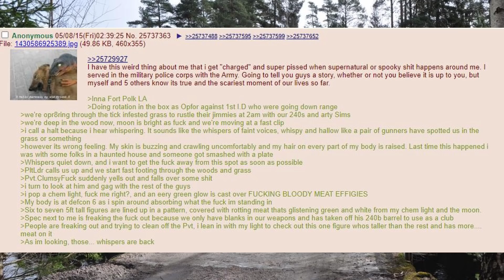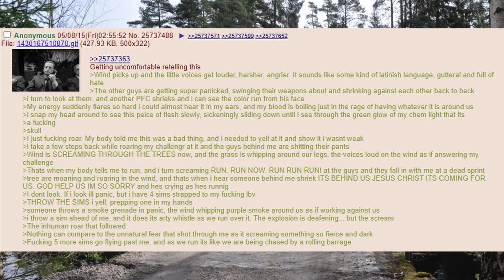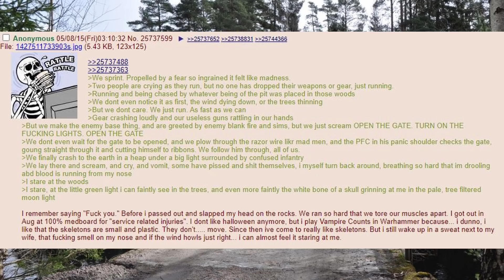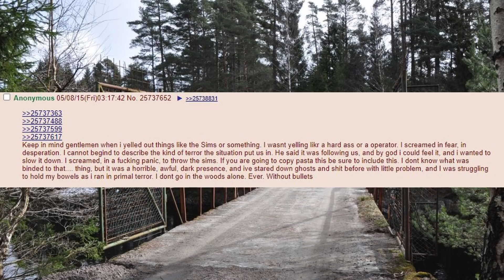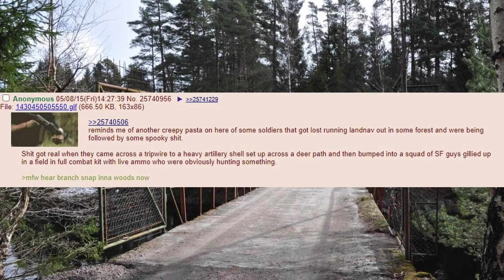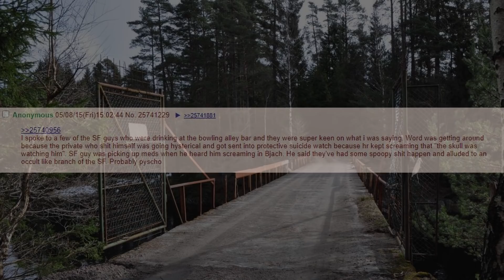4chan greentext - /k/ - Inna Fort Polk, LA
BTC : 1KYevRsomjVpiP6pQ5s5X7UsvhuneHkQsF
XMR : 848iTcZeADvUYShqRUUT5HiuqeWCiF8SSLft4KzrdHVVM1QXpgLzFdkFRgdRxrzEQ7ag4WgiJirL17H4kYFKxz6Y1aBBmKH

@ 00:06

@ 09:57